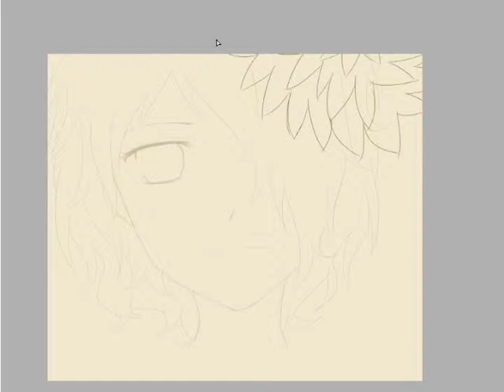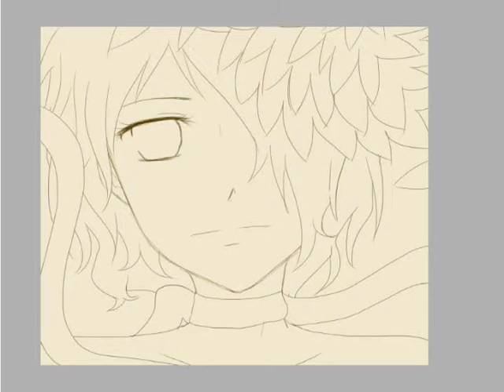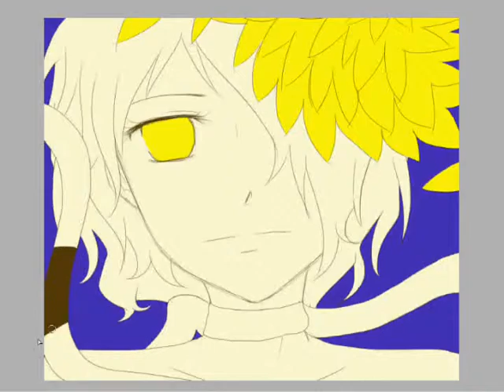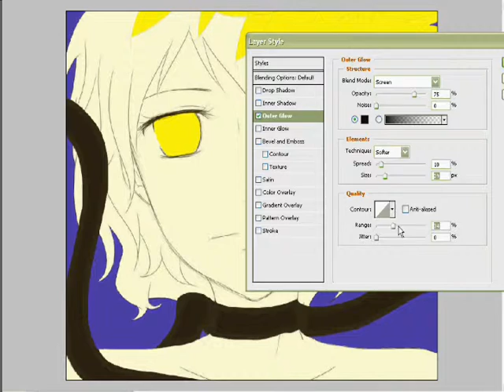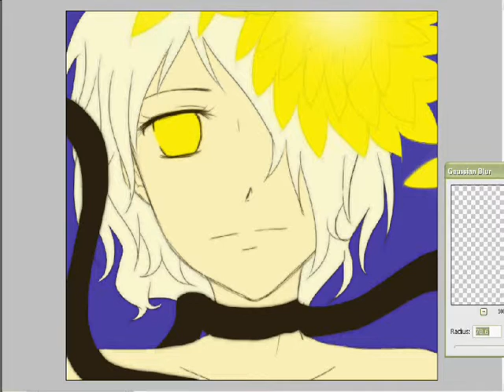Quick Sketch #1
Just something I did really quick, so you don't have to watch if you don't want to! XD
It's mostly just drawing and coloring in the base, since most of the work was done in photoshop.

Setsuna Plus - Cover by なゆごろう, Original by Miku Hatsune
Shinzou Democracy - Cover by KoKo, Original by Miku Hatsune